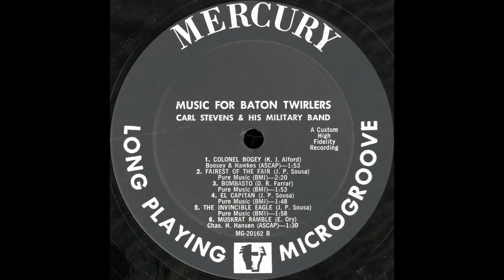1956 - Carl Stevens & His Military Band - Music For Baton Twirlers - Colonel Bogey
1956 - Carl Stevens & His Military Band - Music For Baton Twirlers - Colonel Bogey (Album Version)
Mercury MG 20162

Composed by K. J. Alford
Published by Boosey & Hawkes (ASCAP)